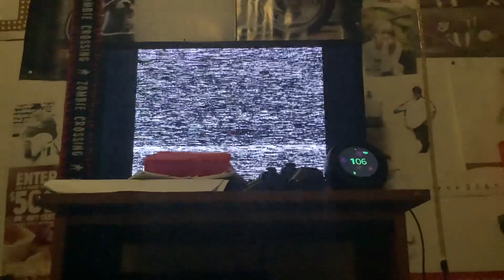July 27, 2021